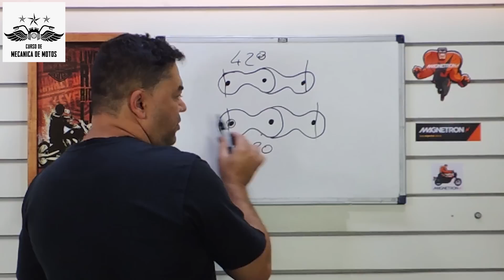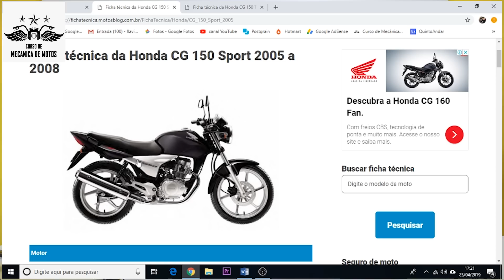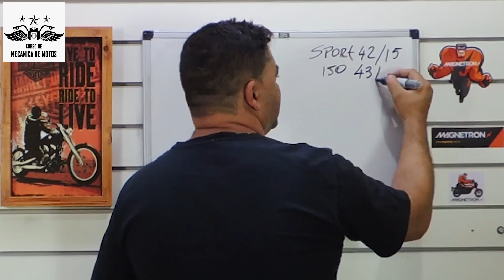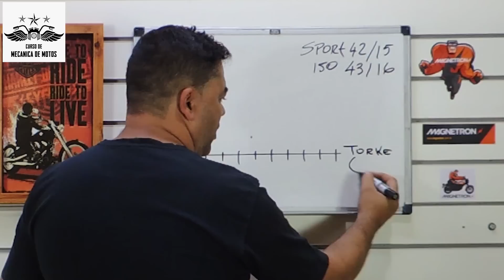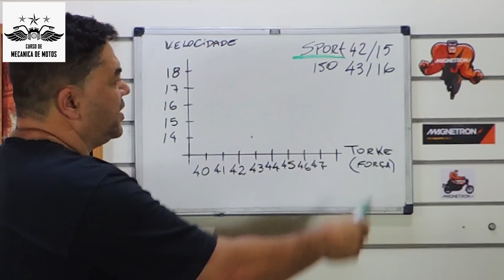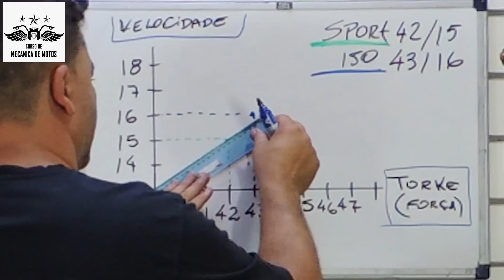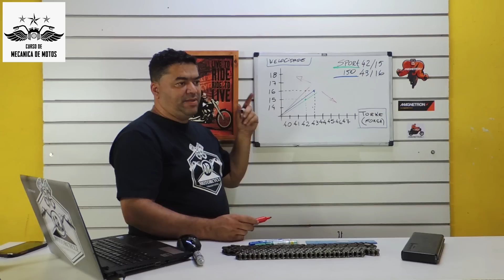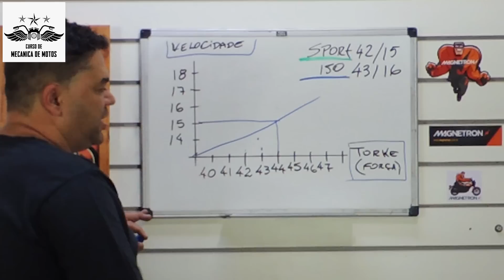FLAVIANO RESPONDE #51 Qual diferença corrente 428 e 520? Se eu trocar o pinhão minha moto anda mais?